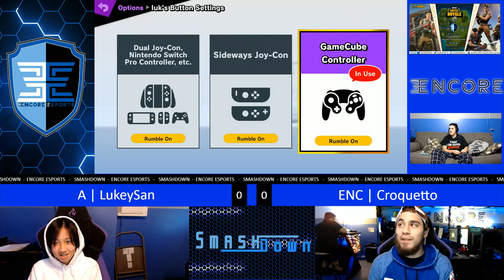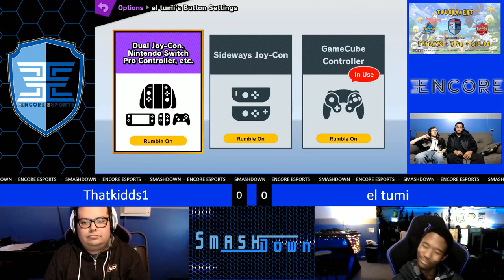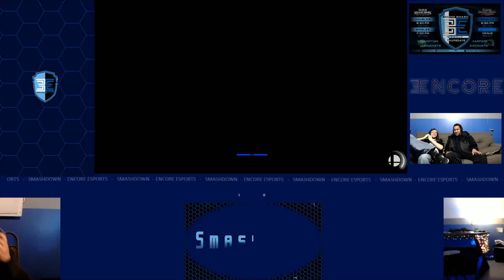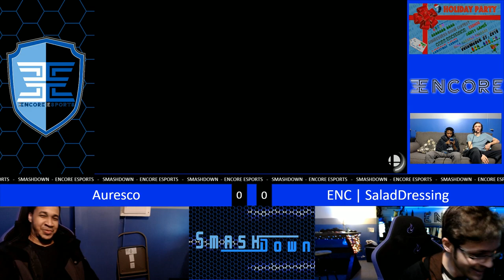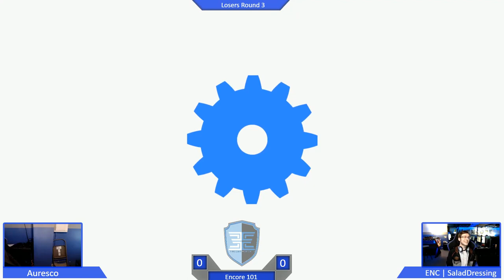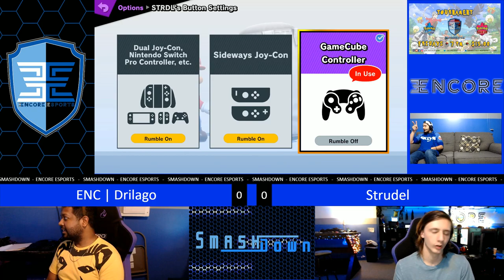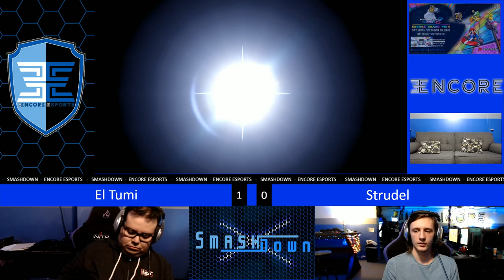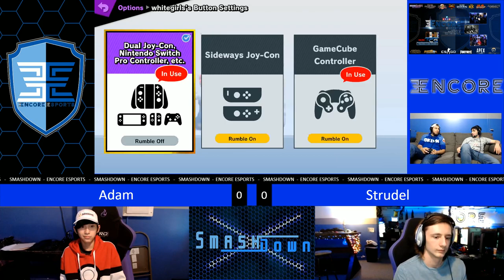Encore 101 - Vol. 2 - 12/23/2019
Streamed by: Encore Esports
Brackets ran by: Ryan O'Hara
Custom Animations by: Freddy Feliciano
Overlays by: Barry Paust